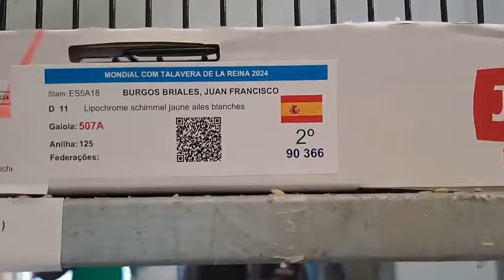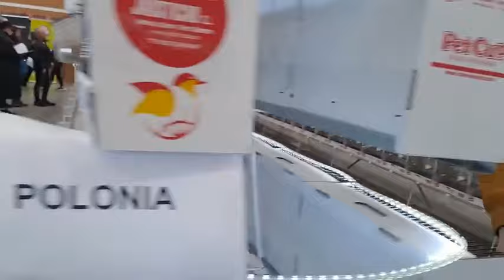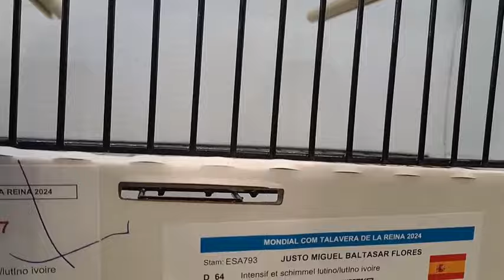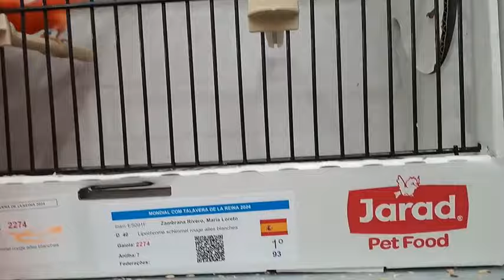Juan Burgos En El Mundial Canarios 2024.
El canaricultor juan burgos nos lleva al mundial de canarios en Talavera España 2024.